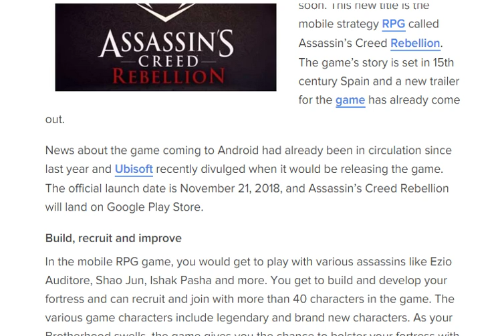tech news:Assassin’s Creed Rebellion is coming to Android on this date next month